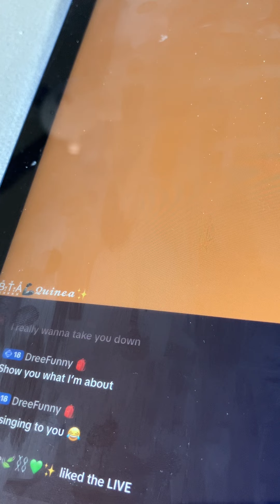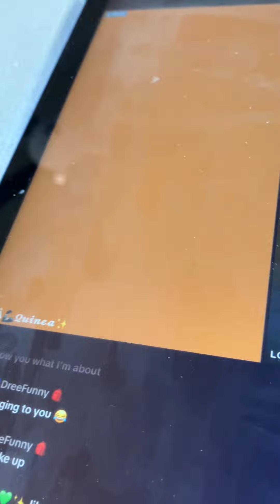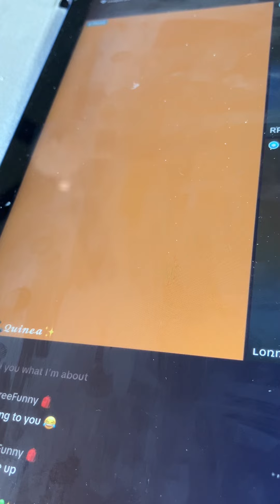June 26, 2024